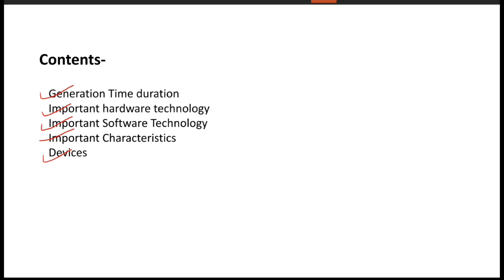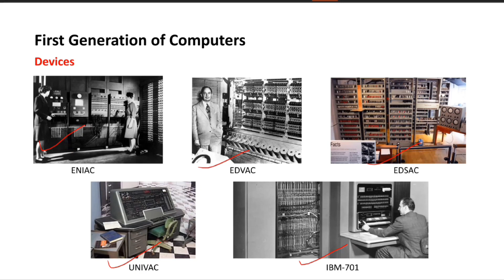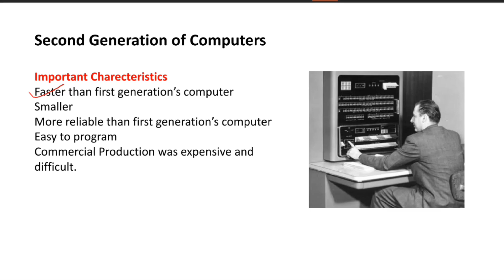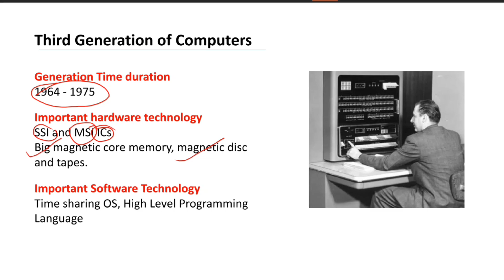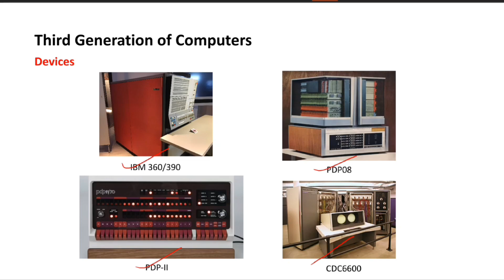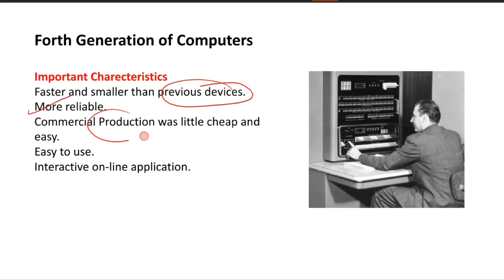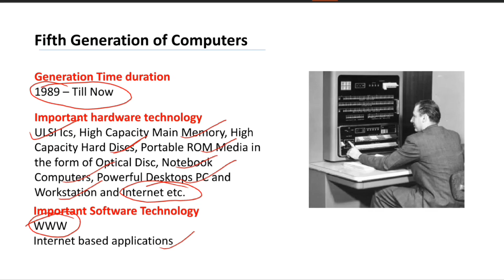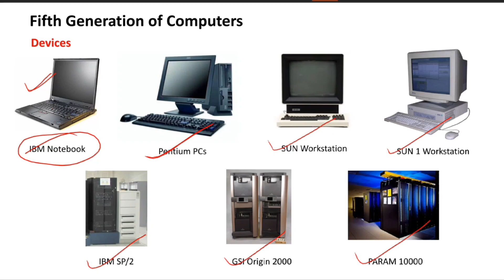Generation of computer | Computer generation 1st to 5th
generation of computer | computer generation 1st to 5th | computer generation | कम्प्यूटर की पीढ़ी | Computer Generations

Through this video, we will read about "Generations of Computer", in which we will read about "First Generation of Computer", "Second Generation Computer", "Third Generation Computer", "Fourth Generation Computer" and Fifth Generation Computer respectively.

To know and understand computer generation well, please watch the video till the end so that you can understand everything.